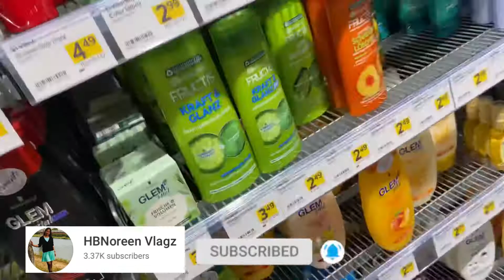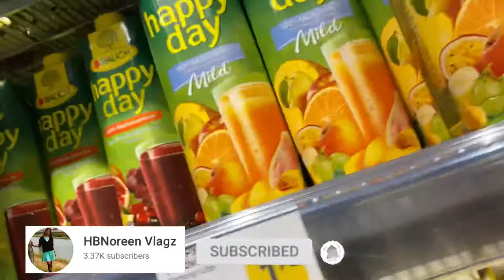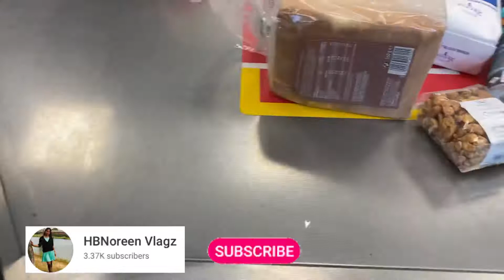Grocery time! Salamat sa ayuda😆